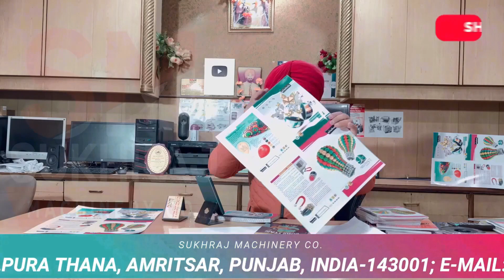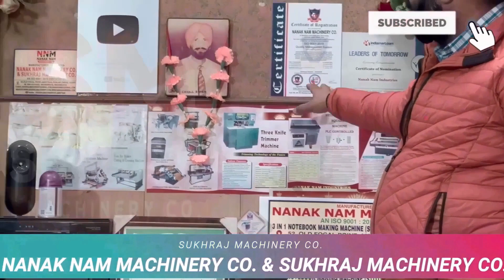2023 मे करोड़ो कमाकर देगा 🔥🔥 New Business Ideas 2023, Small Business Ideas, Low Investment Startup